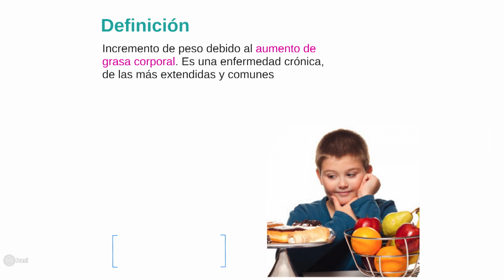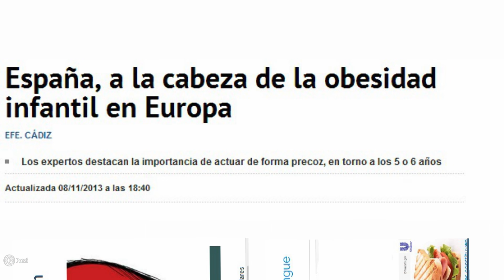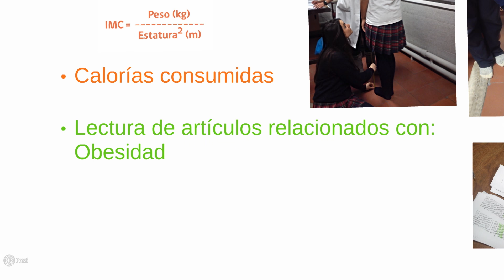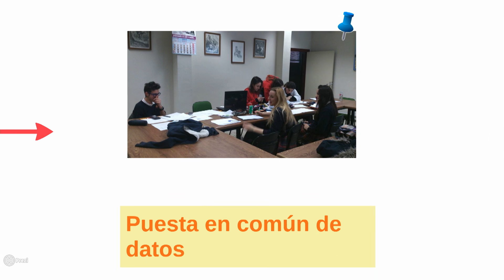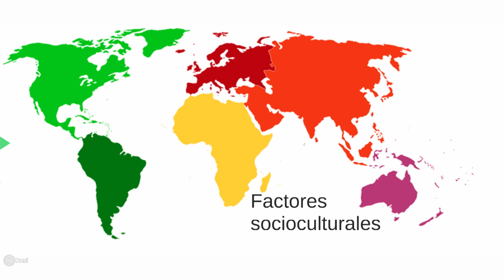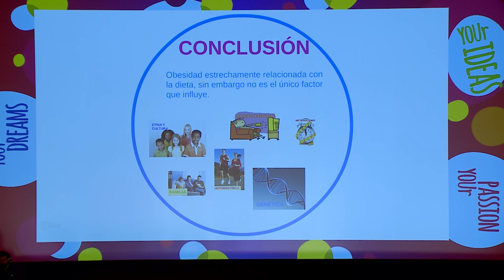Stop a la obesidad infantil y juvenil | Laura Gonzalez | TEDxYouth@Valladolid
This talk was given at a local TEDx event, produced independently of the TED Conferences. La preocupación y vivencias cercanas relacionadas con la obesidad juvenil y sus consecuencias han llevado a Laura, junto a cinco amigos, a investigar, utilizando el método científico, sus múltiples causas, y proponer y difundir soluciones que contribuyan a parar una de las llamadas epidemias silenciosas del s.XXI.

Laura, 16 años de Valladolid, trabaja con cinco amigos en la investigación de las causas de la obesidad como epidemia del s.XXI y en la difusión de su prevención.